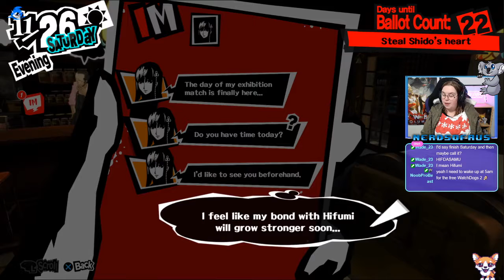We're on a boat! | Let's Play Persona 5 #108 (Shido's Palace)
G'day everyone! Here is part 108 where we find out who is behind the shut downs and enter their palace which is a massive cruise ship! Also worked on our confidants and can finally meet up with Makoto.

This was streamed live on Twitch on the 12th July 2020. I will be streaming Persona 5 on Sundays from 8pm AEST, be sure to follow us to catch my live streams.

Intro & End screen made by @SynKVoice and the cute chibi art used in the end screen was made by @AlyssaBeCrazy, check them both out on Twitter!